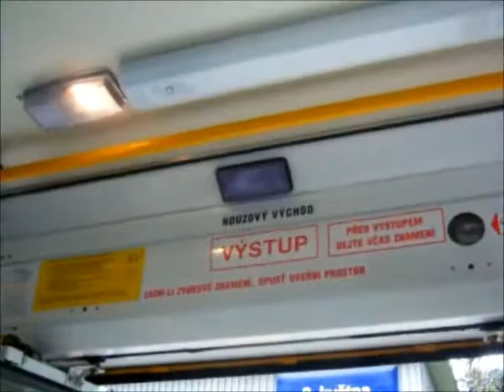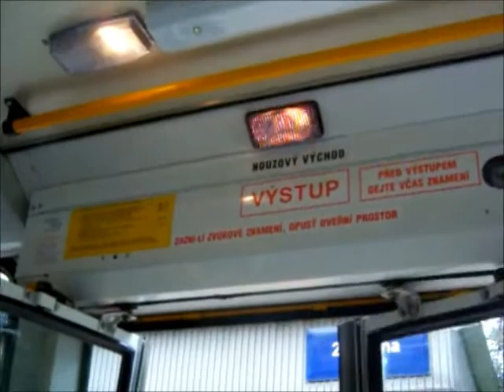Jízda trolejbusem 15TrM 361 ve Zlíně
Jízda trolejbusem Škoda 15TrM 361 DSZO na lince 9 v úseku Zálešná V - Kúty 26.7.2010.